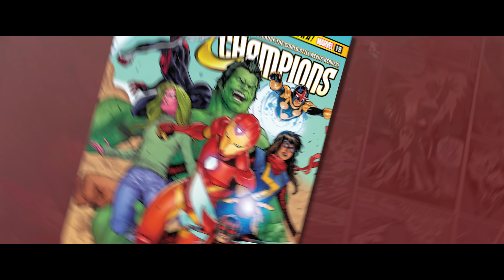Преемник Тони Старка известен? Железное Сердце - новый проект Marvel?